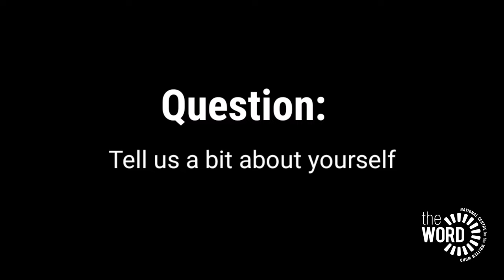An interview with Laura Fitton - Reportage Artist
This interview was filmed in October 2020 with artist Laura Fitton.

In February 2020, Laura commissioned by us to create an exhibition, which was due to run over summer, that represented life in South Tyneside through reportage drawing. Laura drew a series of images that were created on location in various places across the borough, working with a range of people to illustrate different local stories. However due to the coronavirus pandemic, the project was put on hold in mid-March.

Laura was able to do some further drawings over Zoom in October 2020 prior to entering the second lockdown.